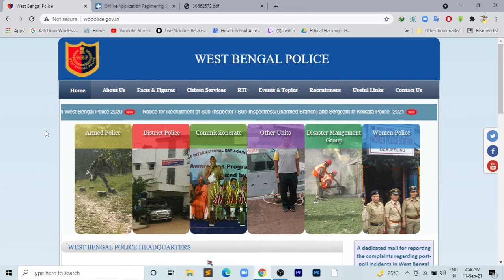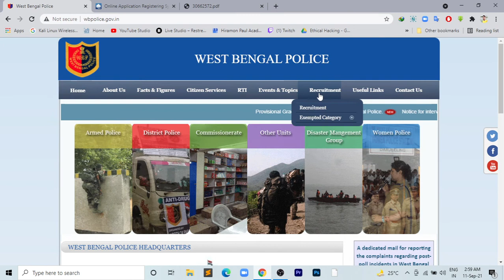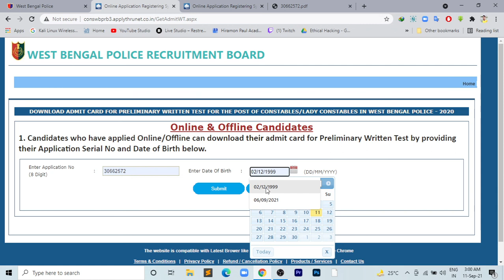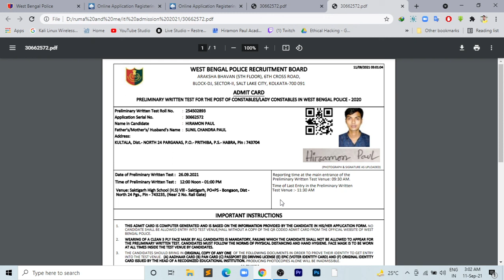wbp admit card download problem